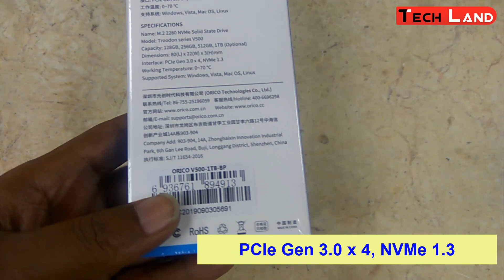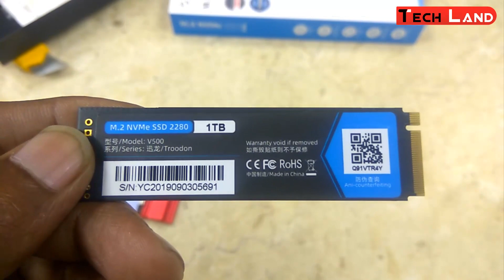ORICO Troodon Series V500 M 2 NVMe 01TB SSD Read 2070MBS Write 1668MBS | Tech Land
ORICO Troodon Series V500 M 2 NVMe 01TB SSD Read 2070MBS Write 1668MBS

Hello viewers  now showing new ORICO Troodon Series V500 M.2 NVMe 01TB SSD Read-2070MB/S Write-1668MB/S. M.2 NVMe SSD 2280 (ORICO V500),orico m.2 PCIe Gen 3.0 x 4 NVMe 1.3.Multiple Advantages and reliable Quality orico m.2 ssd. 3N Nand flash, Selected particles, professional chip, high temperature control.